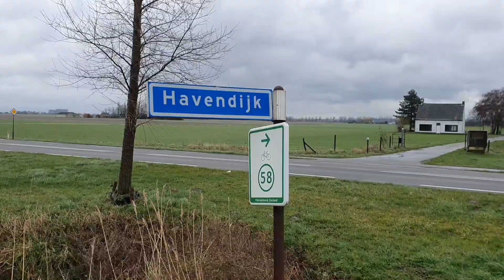Storm Ellen slaat opnieuw toe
Dangerous situations in the after storm Ellen in Zeeland Netherlands, thick branches on the ground and also on the video a lamppost that is completely oblique due to the storm. Again there is a lot of work to control trees and the savety on the road. Video 24/2/2020